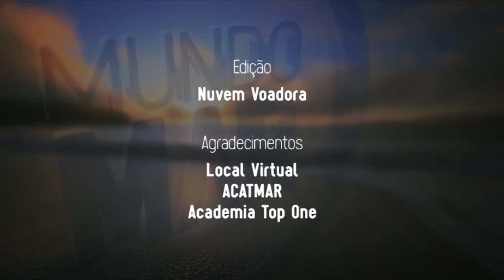Limpeza dos Mares ACATMAR etapa Reserva do Arvoredo - Ilha das Galés - Bloco 03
Nesta etapa do Projeto Limpeza dos Mares ACATMAR 2016 a convite do IcmBio de SC a associação foi com o projeto retirar as redes de pesca que estavam dentro da reserva e para surpresa de todos, varias redes estavam em volta do navio naufragado e ali continuavam matando a vida marinha. Acompanhe este terceiro bloco do Programa Mundo Mar.